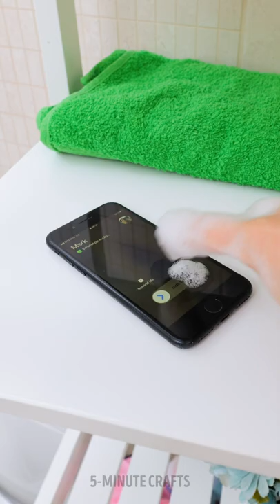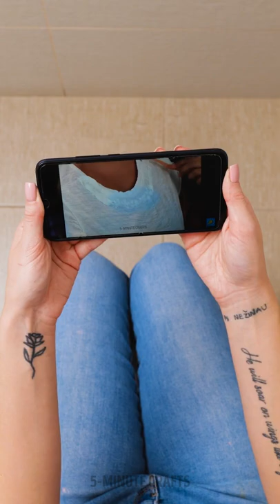🚽🚿 Toilet and Shower hacks to keep you and your bathroom clean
TIMESTAMPS:

0:40 Parenting hack
1:15 DIY toilet paper holder
2:22 DIY toilet freshener
4:02 How to wash your back yourself
6:05 How to clean the toilet
8:50 DIY soap box